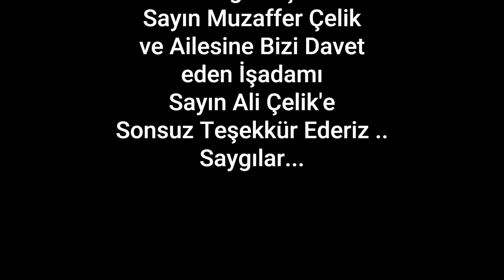Erzurum İspir Yedigöller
YoLcU
Ağustos 2024 Yapımı
Erzurum İspir'e bağlı Moryayla köyü sınırları içerisinde bulunan doğa harikası Yedigöller'deyiz
Misafirperver sayın Muzaffer Çelik ve Ailesine sonsuz teşekkür eder saygılar sunarız.